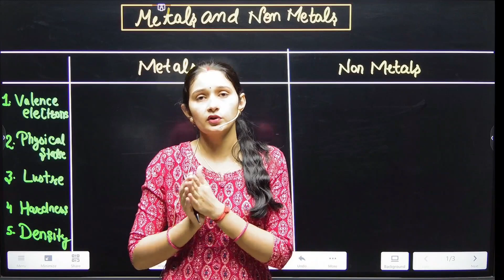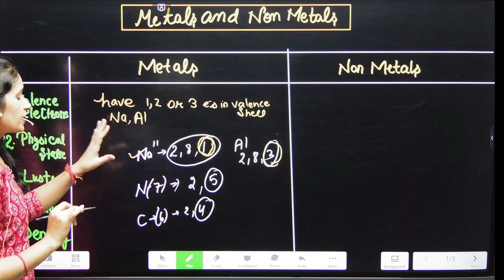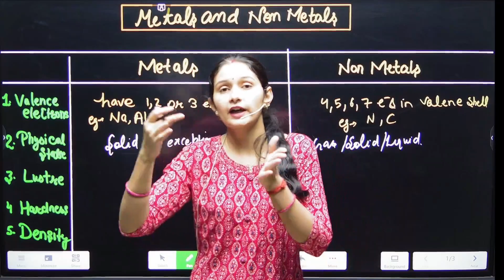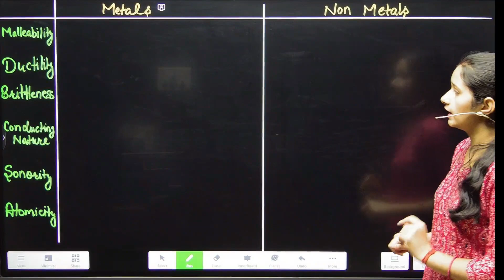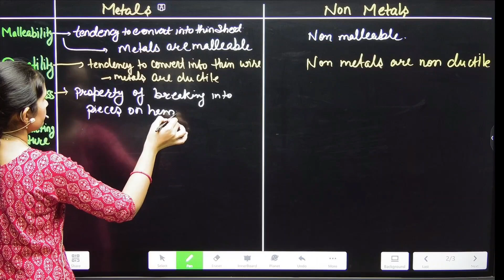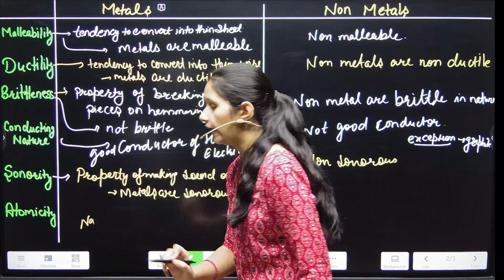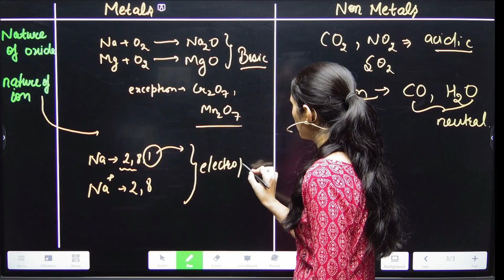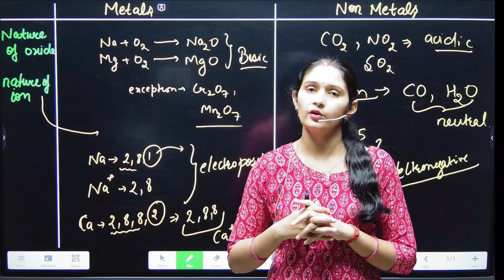Metals and Non-Metals | Lec-1 | Class 10 | Rezang La Education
In this video, we'll be discussing Metals and Non-Metals | Lec-1 | Class 10 | Rezang La Education.

Metals and Non-Metals is a important topic that everyone should be familiar with. In this video, we'll be discussing the different types of metals and non-metals, their properties, and how they are used in everyday life. After watching this video, you'll be able to understand the fundamentals of metals and non-metals!